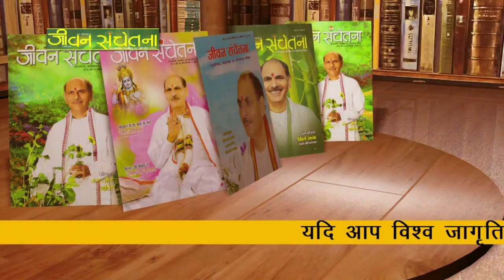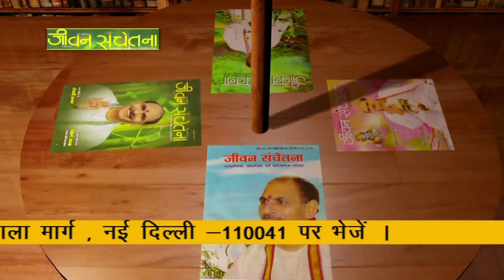Jeevan prabhat, Pujya Sudhanshu ji Maharaj, Episode-274, Sept 22, 2018